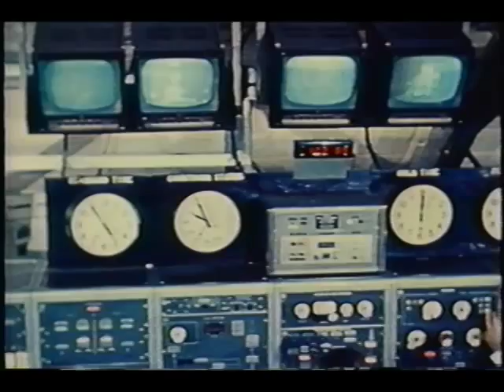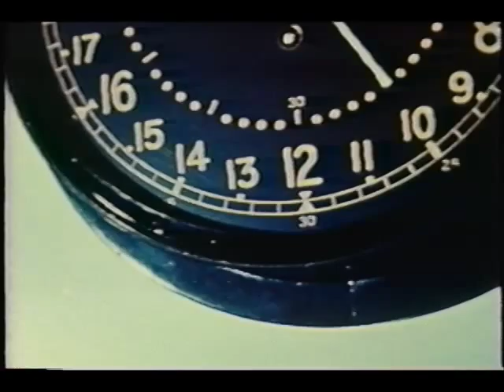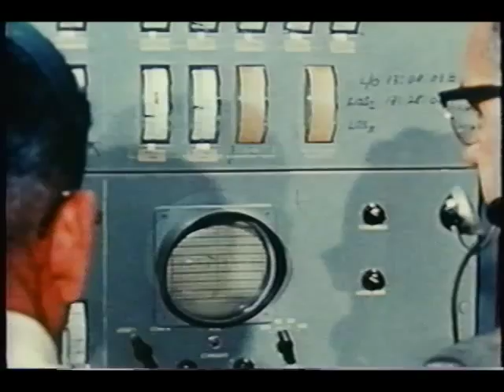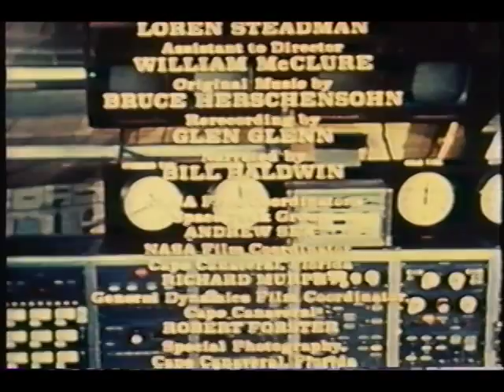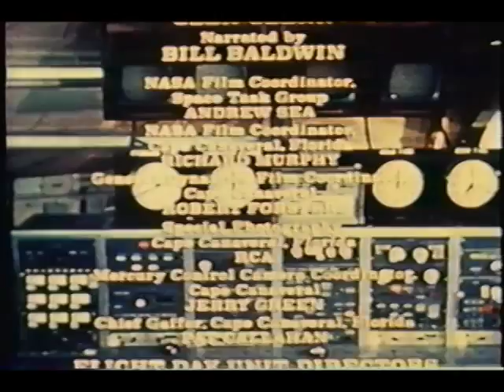1960's NASA Documentary - Friendship 7 The Flight of John Glenn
NASA Documentary - Friendship 7 The Flight of John Glenn: John Glenn was the first American to orbit the Earth in his Mercury spacecraft.  Full length documentary from pre-launch to splashdown and recovery.